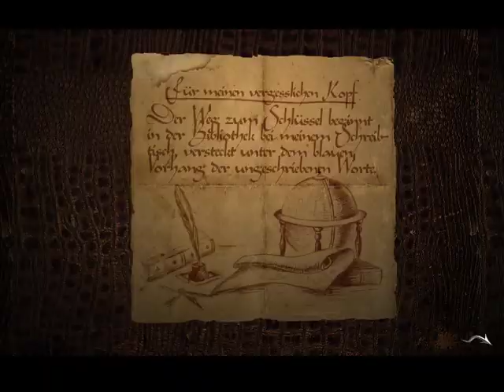Black Mirror - #9 Die kalten Gräber der Gordons - Let's Play/Deutsch/German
Der junge englische Adlige Samuel Gordon kehrt nach Hause auf das Schloss Black Mirror zurück, da sein Großvater William Gordon auf tragische Weise ums Leben gekommen ist. War es ein Unfall? War es Selbstmord? War es am Ende sogar Mord? Niemand weiß es, und scheinbar will es auch niemand so genau wissen, außer Samuel. Nachdem er zwölf Jahre zuvor seine geliebte Frau Cathrin auf tragische Weise bei eine Brand verloren hat, ist er nicht gewillt den Tod Williams einfach so hinzunehmen.

Release Datum: 2003/2004
Publisher: dtp Entertainment AG
Entwickler: Future Games, Unknown Identity
Genre: Point & Click Adventure
Plattform: PC
Engine: -
USK: 12 Jahren